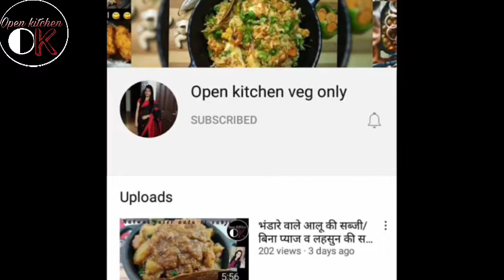Spinach Cheese Balls/पालक चीज बॉल्स | Easy Cheese balls for Evening Snacks | Snacks Starters Recipes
Spinach cheese balls recipe for kids snacks. It is Quick,easy Indian snacks/ appetizer recipes to make at home.. Make these easy peasy cheese balls for your next snack. I am sure you will love them.Cheese balls recipes in hindi. Quick and easy to make Party appetizer/ snacks / starters recipes at home.
Here is the ingredient list:
Spinach puree: 1/2 cup,
Bread crumbs: 1 cup,
Grated Mozzarella cheese at room temperature: ½ cup,
Red chilly flakes: 1 tsp,
Fine chopped onion: ¼ cup,
Corn flour: I tbsp,
Grated garlic: ¼ tsp,
Salt,